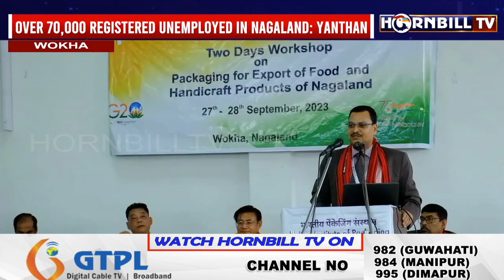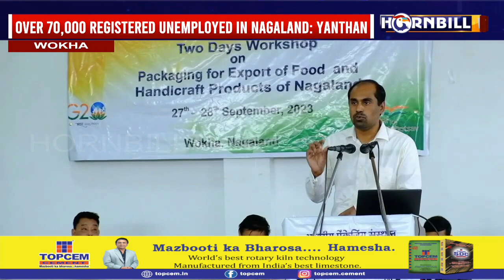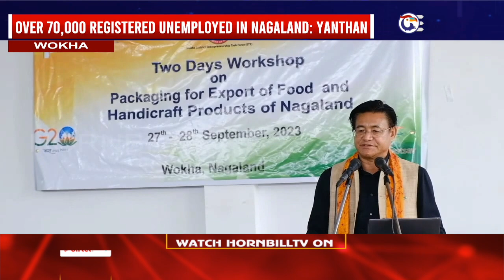YOUTHS TRAINED ON FOOD PACKAGING, EXPORT